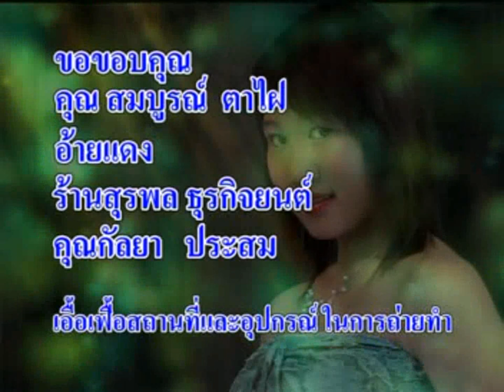รีจ้อยส์ - สาวรถขี้เมี้ยง(Sao Khee mieng)เพลงคำเมือง - Lanna song by Rejoy in Thailand[MUSIC VIDEO]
รีจ้อยส์ - สาวรถขี้เมี้ยง(Sao Khee mieng) - Lanna song by Rejoy in Thailand [OFFICIAL VIDEO]

เปิดกรุ อัลบั้ม ลูกทุ่งแนวใหม่ โดย นักร้อง รีจอยส์
เพลง : สาวรถขี้เมี้ยง
นักร้อง : รีจ้อยส์ / อัลบั้ม / ลูกทุ่งแนวใหม่
คำร้อง/ทำนอง  เอกรินทร์  เรือนคำ
ดนตรี/เรียบเรียง ภิศิษย์ ปัญญาเรือน (ปาน อิเลคทรอนิคส์)
focus studio สันป่าตอง ผู้ผลิต

Song - Sao Khee mieng (Rust Girls)
Singing - Rejoy
Melody - Ekkarin Ruankum
Musical - Ekkarin Ruankum
Lanna song by Rejoy in Thailand
Producer - FOCUS STUDIO
Copyright - Sorrasak Ruankaew